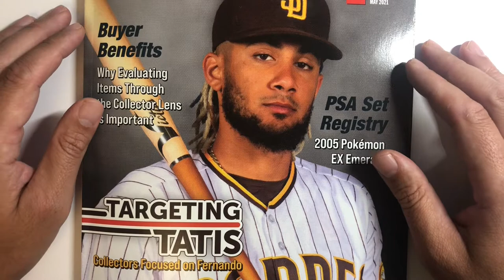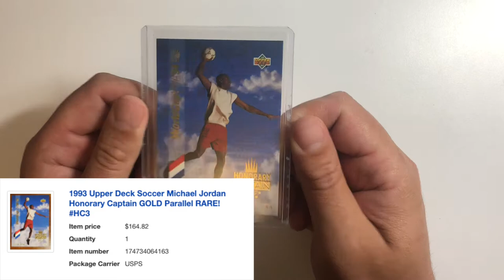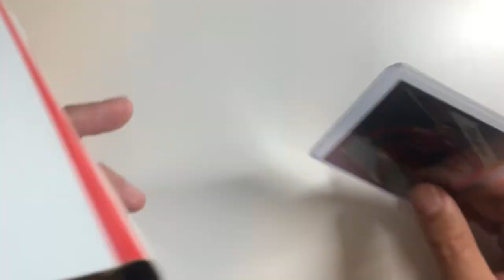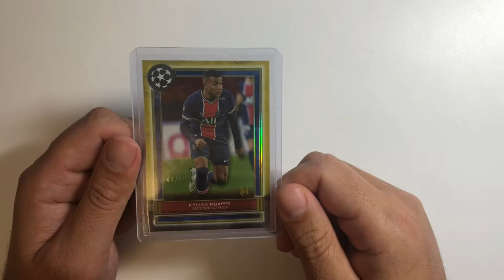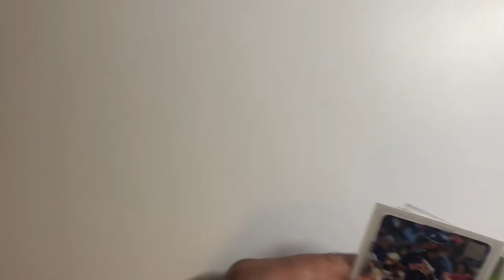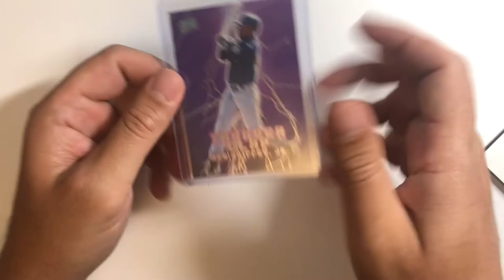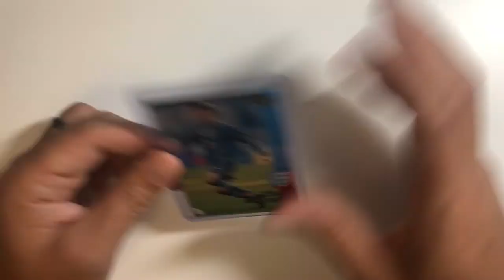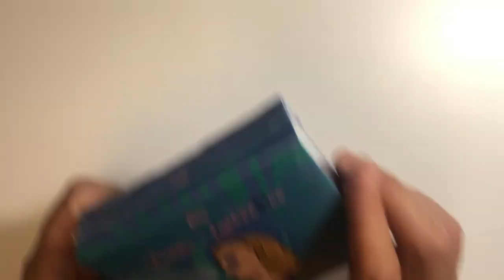Sports Cards Collecting Volume 58 "Monday Mailbag - Week 20"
After a break last week (I was celebrating my birthday in Hawaii) we are back for another Monday Mailbag. This supersized edition has two weeks worth of mail with some great pickups.